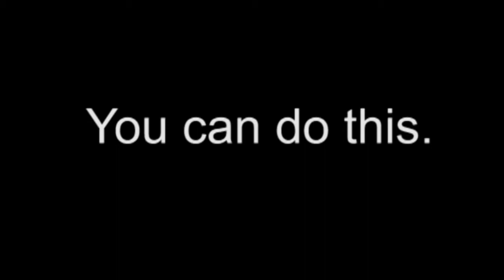Peirce College Criminal Justice Studies video